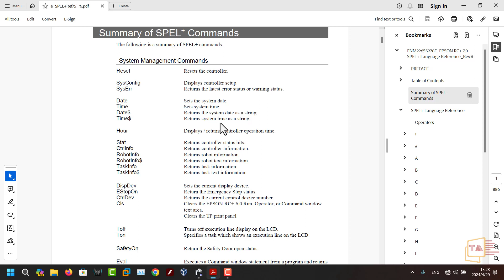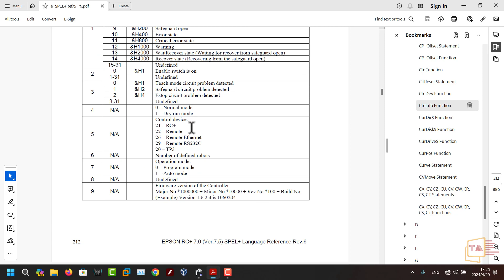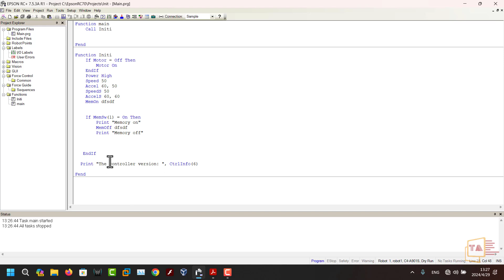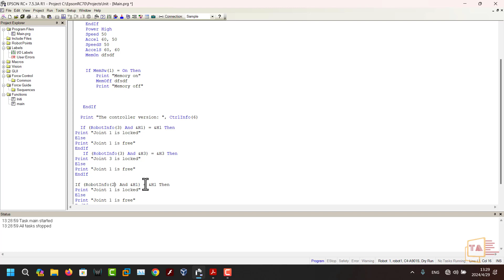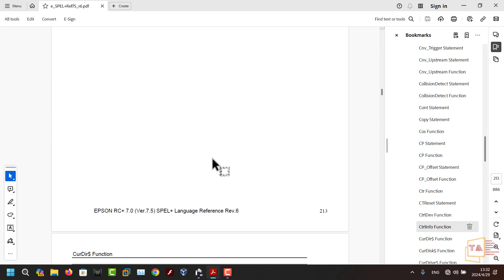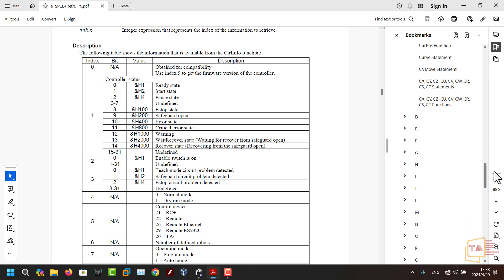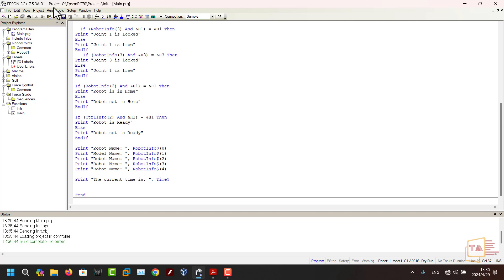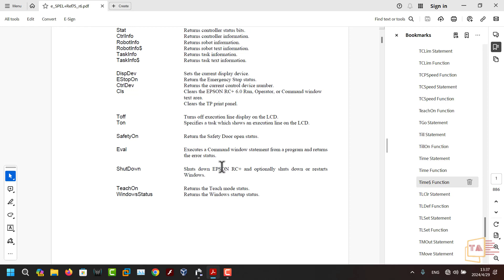Epson Robot Programming in Tamil | System Commands | Epson RC+